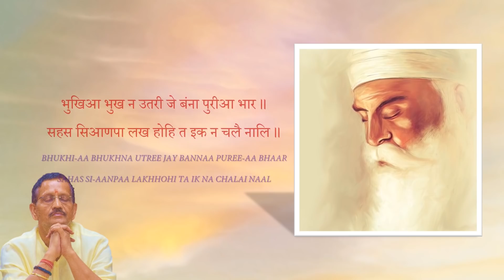गुरुवाणी मूल मंत्र (ਗੁਰੂਵਾਨੀ ਮੁਲ ਮੰਤਰ), डॉ. समीर त्रिपाठी | Ek Omkar Satnam | By Samir Tripathi Ji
ੴ सतिनामु
करता पुरखु निरभउ
निरवैरु अकाल मूरति
अजूनी सैभं गुर प्रसादि ॥
॥ जपु ॥
 आदि सचु जुगादि सचु ॥
है भी सचु नानक होसी भी सचु ॥१॥
सोचै सोचि न होवई जे सोची लख वार ॥
चुपै चुप न होवई जे लाइ रहा लिव तार ॥
भुखिआ भुख न उतरी जे बंना पुरीआ भार ॥
सहस सिआणपा लख होहि त इक न चलै नालि ॥
किव सचिआरा होईऐ किव कूड़ै तुटै पालि ॥
हुकमि रजाई चलणा नानक लिखिआ नालि ॥१॥